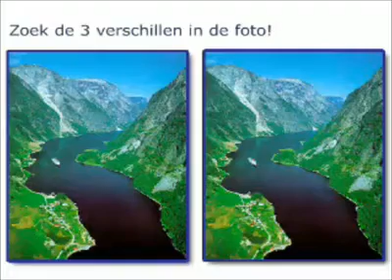Finn 3 feil_1.mp4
Denne videoen ble lastet opp fra en Android-telefon.